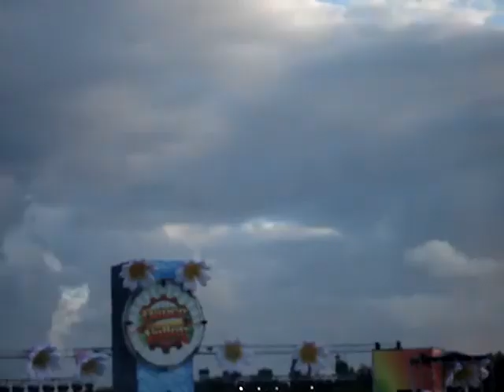Sander van Doorn at Dance Valley 2008 (Chase the Devil)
Sander van Doorn at Dance Valley 2008. Last mix (Chase the Devil)